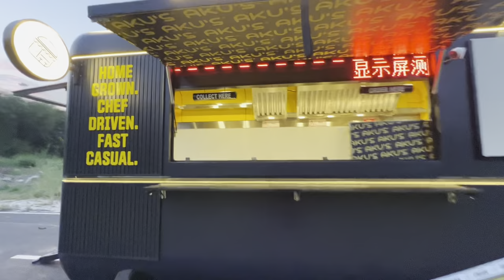FOOD TRAILER FOR BURGER BRAND. AKU's. Fast Food Business. Food Trucks. Street Food on wheels,Azimuth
Food trailer for Burger Brand.
Aku's Burger Mobile food truck.
Modern Design and All you need to get your food business going.

Mobile kitchen fitment, top quality equipment.

We are AZIMUTH BUSINESS ON WHEELS.
Leading food truck manufacturer in India.
We build beautiful and top quality Food Trucks, Food Carts (push cart and pedal carts), Food Trailers, Food Kiosks, Grocery Trucks, Retail Vans, Food Vans, Street vending carts and all business on wheels.

Top F&B brands have trucks and vehicles customised and manufactured by our Azimuth Teams.
We are in NCR, Tamil Nadu and Goa and now starting in Jabalpur.